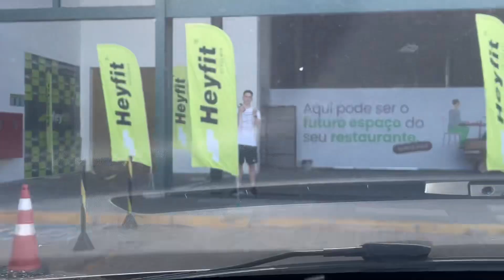Encerrando temporada no Brasil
Agradeço por conferir o vídeo! O seu apoio é fundamental! 🙏🏻

Transforme seu corpo com facilidade: experimente nosso ebook de treino de musculação básico, são mais de 100 treinos eficazes para que você finalmente alcance seus objetivos de condicionamento físico. 👇